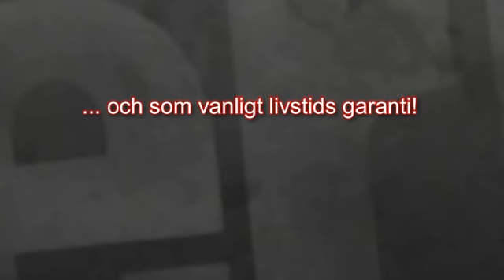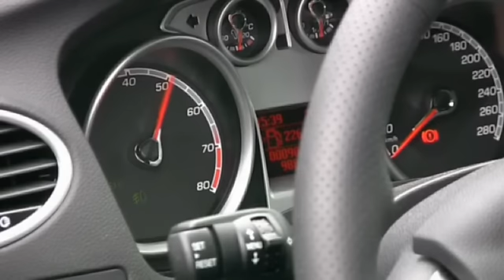Ford Focus RS 2009 med Ferrita sportavgassystem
100-cellers racekatalysator och rostfritt sportavgassystem bytt hela vägen från turbon och bakåt, inklusive speciellt anpassade ljuddämpare för flödets skull. När bilen knappt låter något alls original lyfter Ferritas version fram ett tufft sportljud som passar den 305 hk starka bilen!